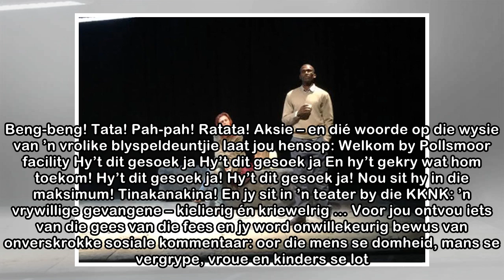KKNK 2018: ’n Fees van kontraste | LitNet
Christiaan J de Swardt besin oor die ideologiese tydgees van die Klein Karoo Nasionale Kunstefees op Oudtshoorn en besef: ons is almal freaks hier! Dis 28 Maart 2018. Die belofte van die reënboog wapp...